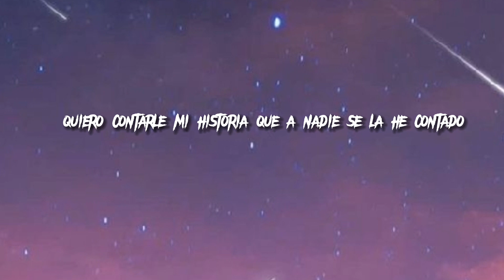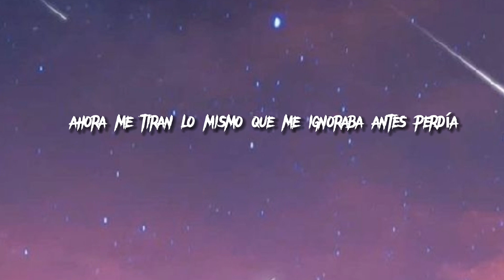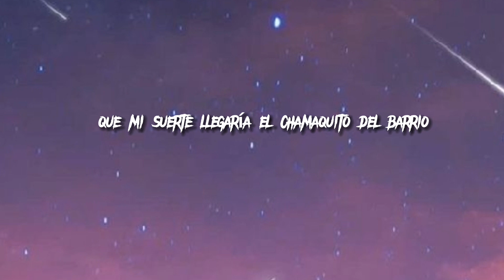6ix9ine - Bori feat. Lenier (Official Lyrics Video)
6ix9ine - Bori feat. Lenier (Official Music Video)
6ix9ine - Bori feat. Lenier (Official Music Video)
6ix9ine - Bori feat. Lenier (Official Music Video)
6ix9ine - Bori feat. Lenier (Official Music Video)